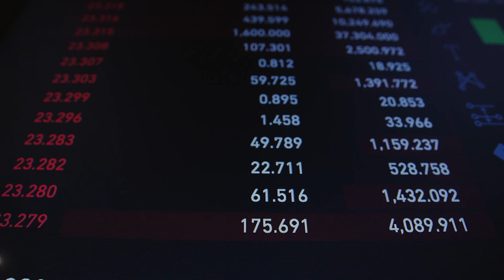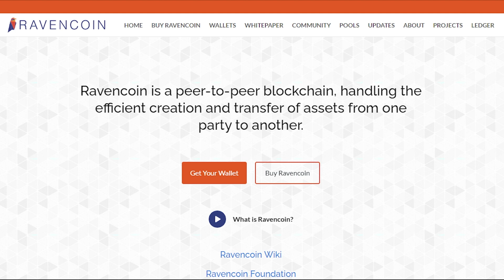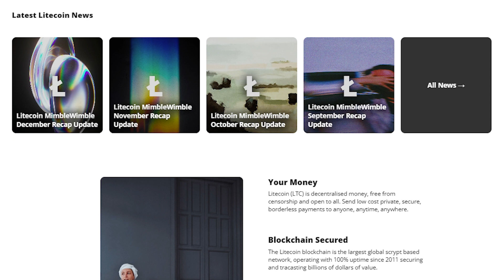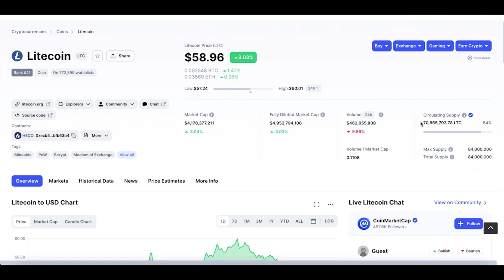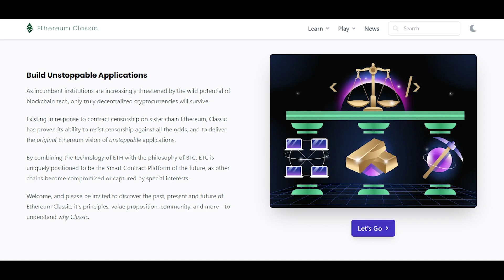Crypto You Can Mine FROM HOME - the 5 best!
💵⛏ Decided to start mining crypto from home? Great! You're investing in your future BIG TIME. Here are five coins you've got to know about.

Cryptocurrency mining offers an opportunity to earn passive income, even on a DAILY basis.

While mining bitcoin on an individual computer is no longer viable, there are other brilliant cryptocurrencies you can mine from home.

Make sure you watch til the end so that you don't miss a thing!

LEGAL
Results vary and there is NO guarantee that you will earn money using the guidance in this video. Levels of success will vary based on effort, research and understanding individuals apply. Information shared in our videos is based on personal experience and research. Investing always includes an element of risk. We encourage viewers to undertake their own research before making any investment. We have taken reasonable steps to ensure that the information on this video is accurate, but we cannot completely guarantee that the website(s) and company(s) mentioned in this video are free from errors.

EARNINGS
Any earnings, financial projections or income statements, or any earnings or income examples, are estimates of what it is possible to earn. We can offer no assurance that you will do as well as the examples provided. This applies to both monetary income and any credits suggested (whether such credits are convertible to cash or not).

— 𝐓𝐡𝐞 𝐌𝐨𝐧𝐞𝐲 𝐌𝐚𝐤𝐞𝐫